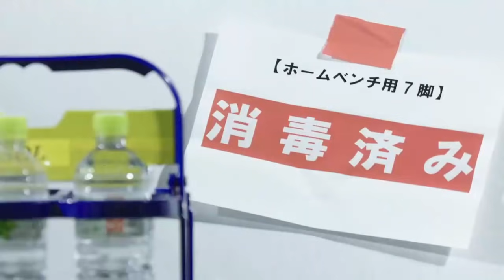【公式】ハイライト：横浜Ｆ・マリノスvs柏レイソル 明治安田生命Ｊ１リーグ 第15節 2021/5/22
2021年5月22日（土）に行われた明治安田生命Ｊ１リーグ 第15節 横浜FMvs柏のハイライト動画です。